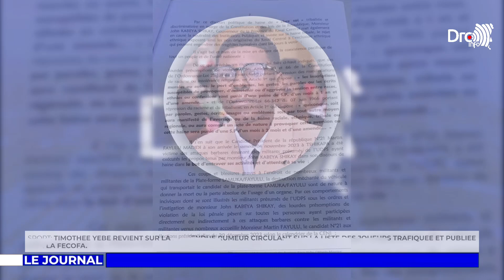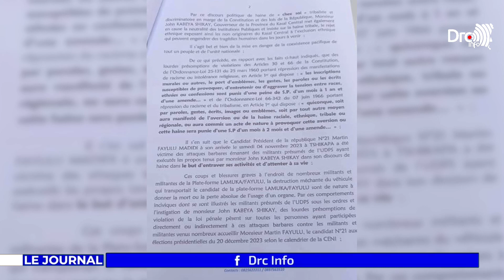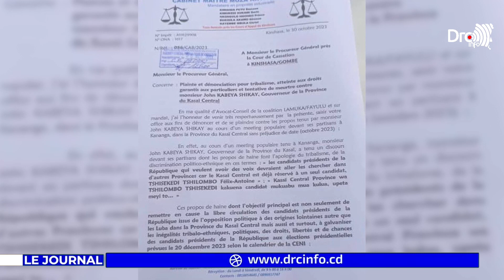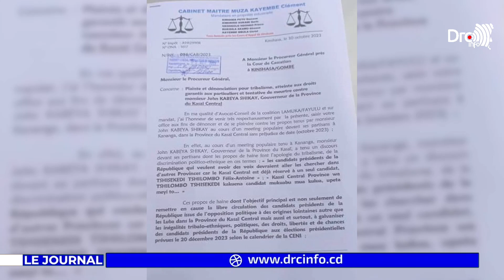🔴 RDC : JT DU 06 NOVEMBRE⎮FAYULU PORTE PLAINTE CONTRE UN PRO TSHISEKEDI.